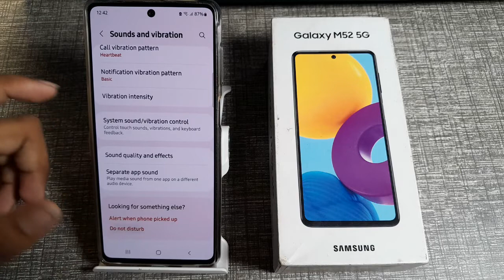how to on sleeping mode in Samsung Galaxy m52 5G